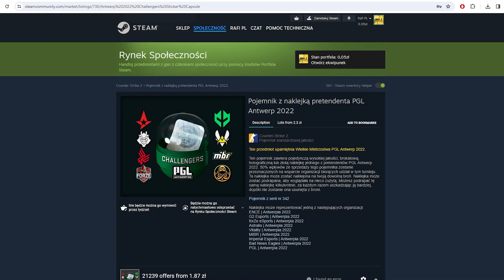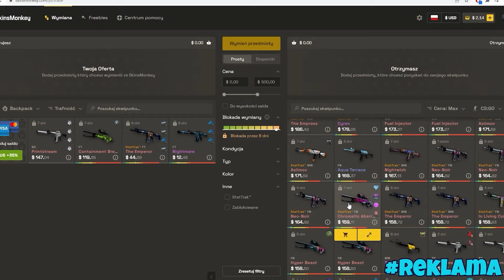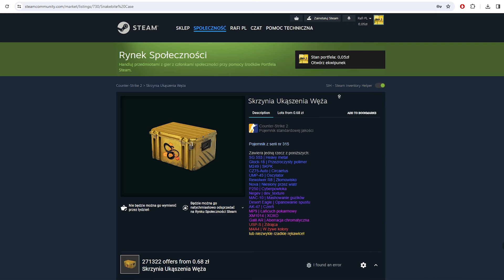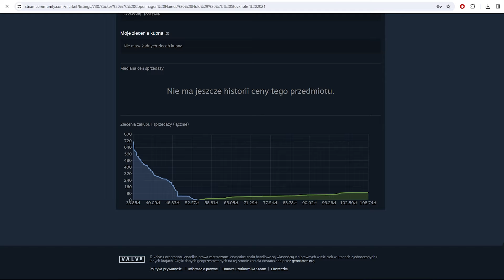Zły Czas na Markecie? Przegląd Marketu - INWESTOWANIE W CS2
Tytuł: Zły Czas na Markecie? Przegląd Marketu - INWESTOWANIE W CS2

Siemanko, dziś odcinek w którym pogadamy sobie czy ten ten aktualny moment nie jest dobry na zakup inwestycji. Tagi: inwestowanie w cs2, inwestycje cs2 2024, w co inwestowac w 2024 cs2, inwestycje cs2 2024